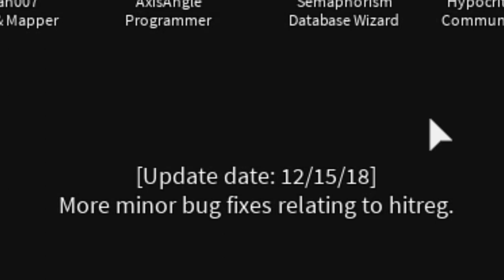the most retarted gameplay ever | Roblox - Phantom forces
Oh finally! i make a gameplay video :D
today we are playing this popular game called "Phantom Forces" its a FPS (First Person Shooter) game in roblox,like CS:GO or Warface or Frostnite? idk
Hey! play the game here👌

i do NOT own the musics in the video🎶

yeah im not really good at FPS games... but... i hope you like it :)